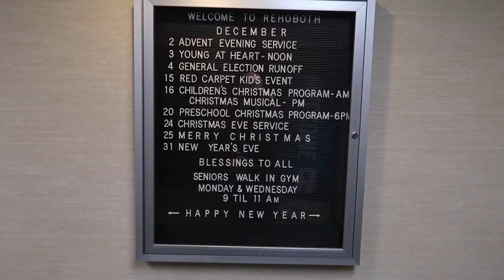It's a Christmas Miracle! Vlogmas Day 2 December 2, 2018